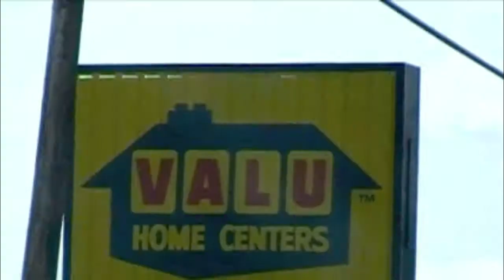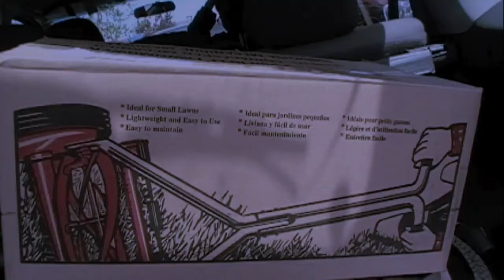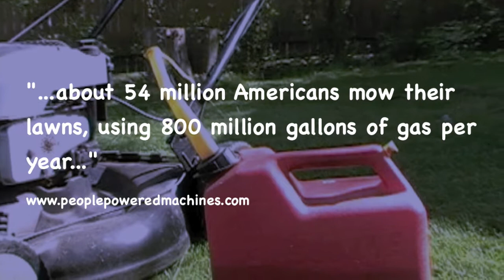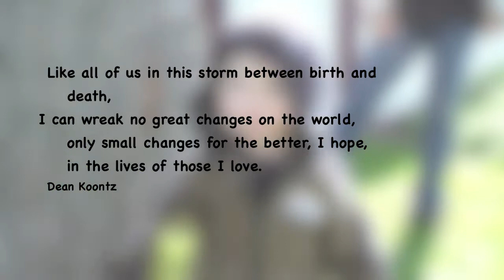BabySteps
The things you learn when you make a simple purchase